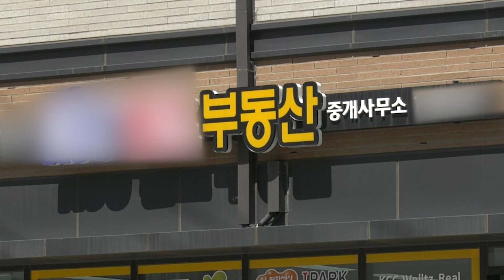울산대 상권 곳곳이 '텅텅'’... "코로나 때보다 더 어려워요"